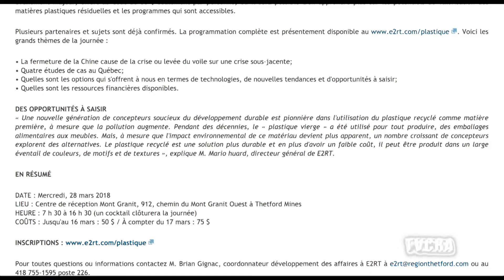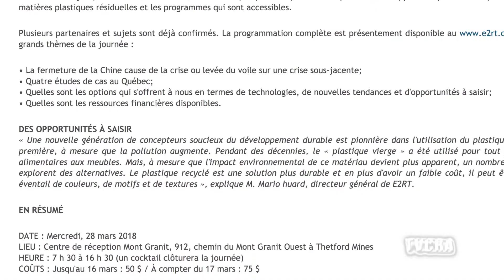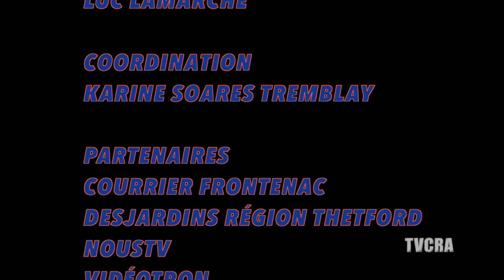Appalaches en quelques mots 026/ 19 mars 2018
Agrandissement à la Cache du Domaine, Lettre pour la démission du directeur de la santé publique de Chaudière -Appalaches,  Surveillance policière du déneigement, Relocalisation de la SAQ, valorisations des matières plastiques résiduelles, supplémentaires pour le 50e des Cabotins, 2e édition de la Cabane à sucre urbaine, rencontre entre les conseils municipaux de East-Broughton et Sacré-Coeur de Jésus, Thetford Mines en caricatures de 1970 à 1980, Centre de transformation agroalimentaire.